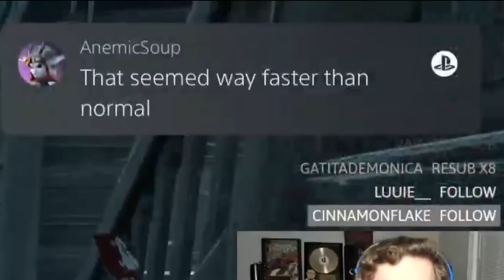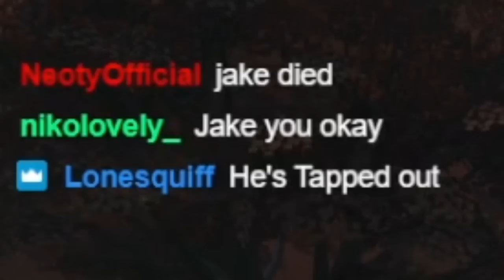Survivors Do NOT Like Tombstone Myers - Dead By Daylight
Anyone else have issues getting the prompt when trying to tombstone survivors?? My goodness it's tilting! LOL